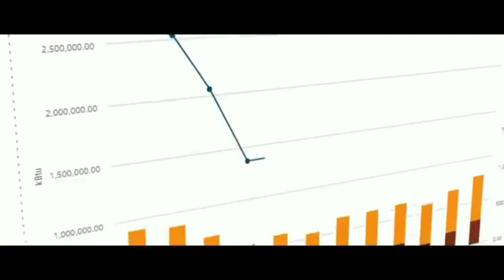AI ( Artificial intelligence) क्या है? पूरी जानकारी...... Vivek Sir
आज हम आपको Artificial Intelligence क्या है, आने वाले समय में हमारे दुनिया पर artificial intelligence का क्या प्रभाव होगा , पिछले कुछ सालो में AI के क्षेत्र में तेजी से विकास हुआ है साथ ही कई ऐसी बेहतरीन मशीनें तैयार की गईं है ,इसलिए यदि आप भी Artificial Intelligence के बारे में जानना चाहते हैं , तो इस विडियो के साथ अंत तक बने रहे। vivek Sir